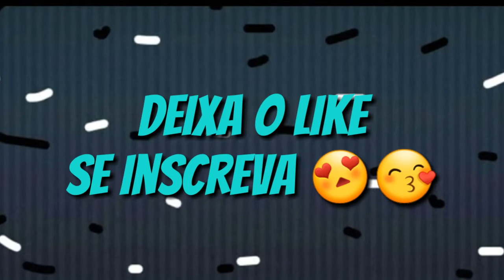Melhores fotos de Gabi Petri (SOPHIE)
Galera vamos rumo a 500 inscritos! pra rolar aquele sorteio!❤ temos que conseguir até 1 de abril 500 inscritos para rolar aquele sorteio pra vcs!❤😍
Espalha o canal para todos que Você conhece e que curtem videos de famosos! Melhores fotos é uma série do canal que vocês adoram né? hehehe, agora nova série pra vcs aquela de casais hehe 😍😘

Meu instagram 😆
JulinhaB7

HORÁRIOS:

12H
21H

OBRIGADO A TODOS❤ AMO VCS❤
BEIJÃO😘